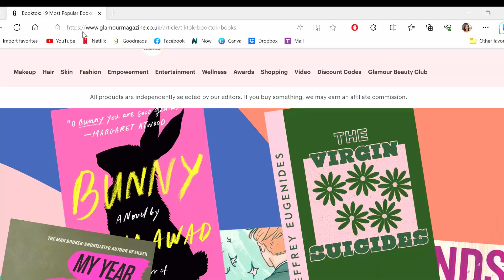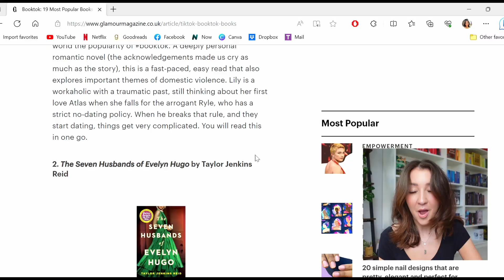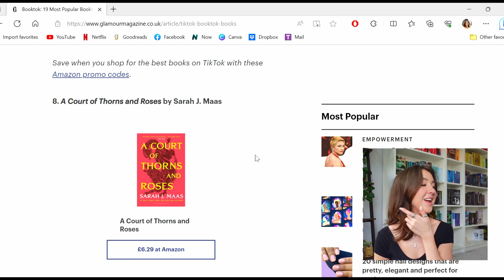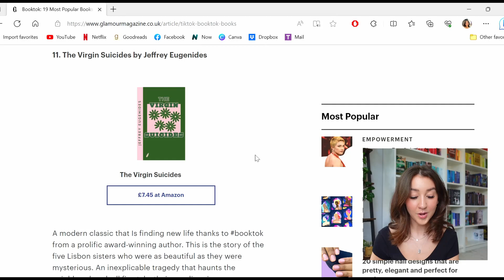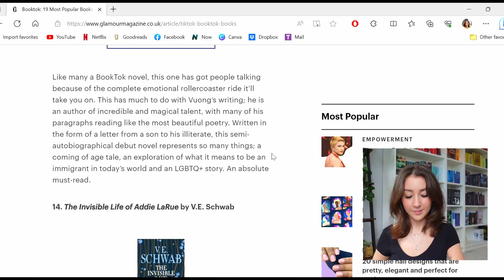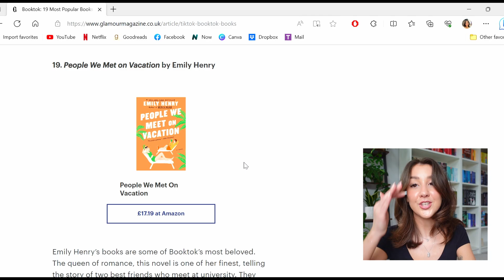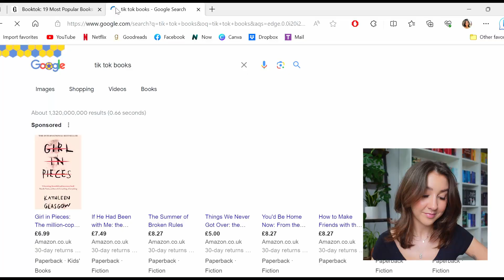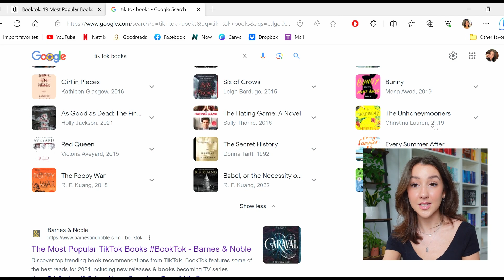ultimate booktok guide!! which tiktok books do i think are worth the hype?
hi guys!!
this week i decided to go through some popular booktok books, and tell you whether i think they're worth the hype or not!

love always,
ellen x

amazon wishlist